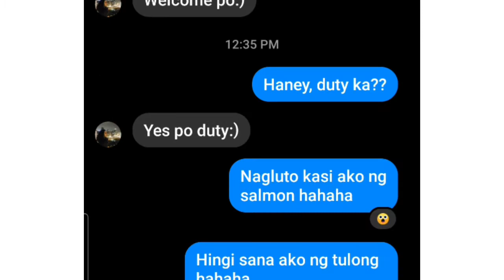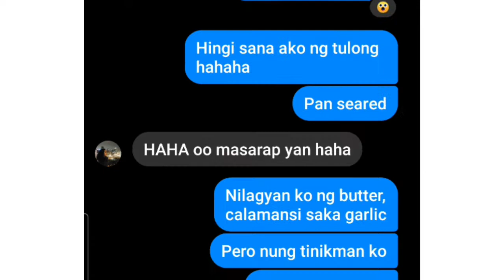SALMON SAYS!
I am no Erwan Heussaff, but at least I've tried to make this salmon dish for you! By the looks of it, I think my brother really liked it and he won't bother to say hahaha! Enjoy watching!